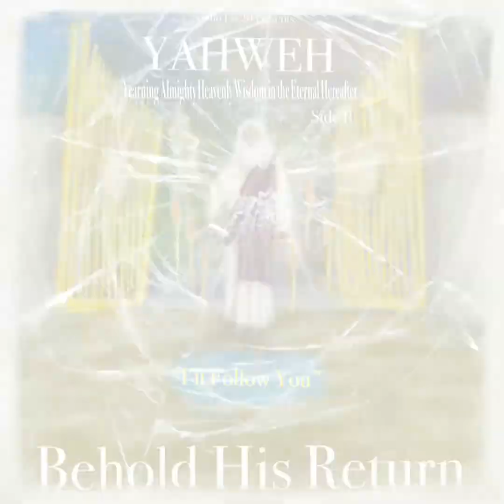YAHWEH side B- I’ll Follow You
YAHWEH Yearning Almighty Heavenly Wisdom in the Eternal Hereafter side B
Prod by Studio Fo’20
Instrumentals available with non exclusive and exclusive liscenses. untagged and stemmed out tracks available!